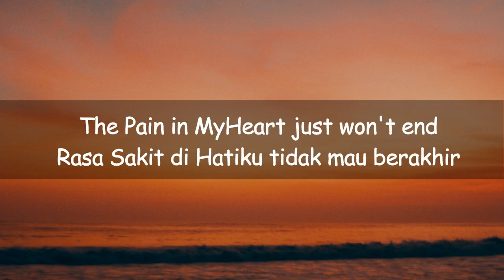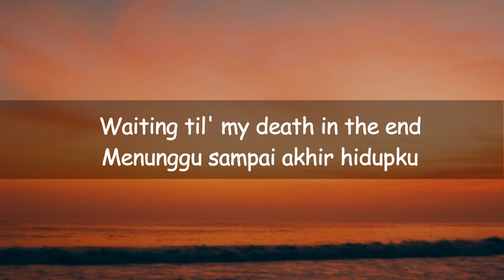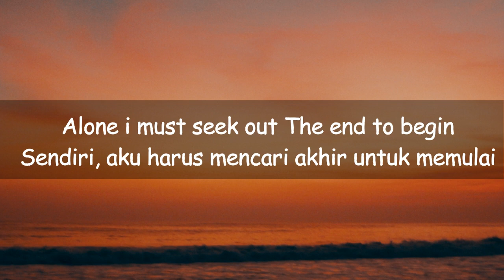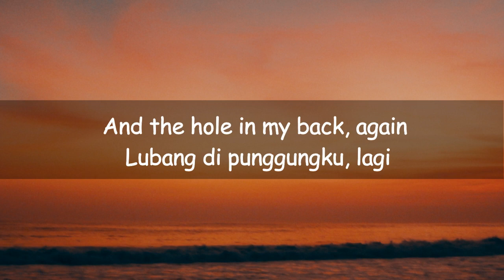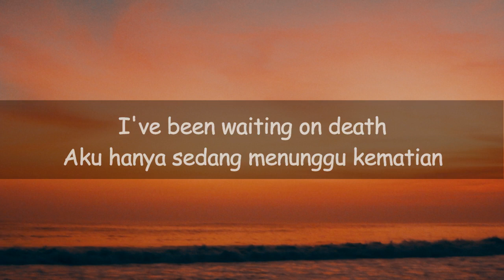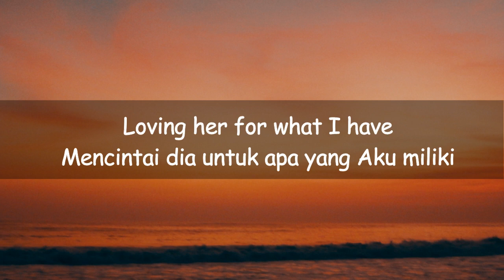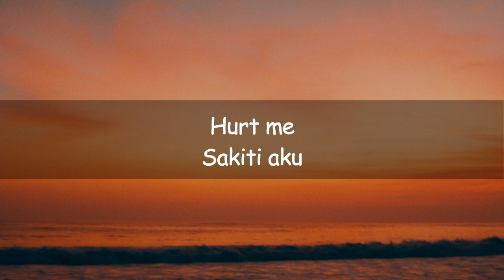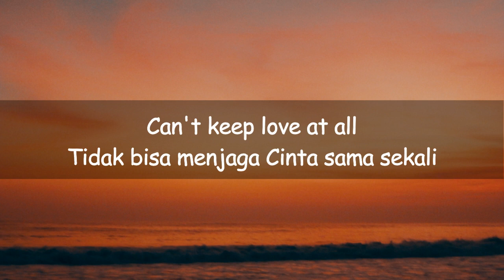Lagu depresi XXXTENTACION - ORLANDO LIRIK VIDEO DAN TERJEMAHAN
Pakai Headset/ Headphone Untuk merasakan Sensasi audio
Orlando
XXXTENTACION
Lirik video dan terjemah

Lirik

The pain in my heart just won't end
The words that I find just don't seem to compare
Waiting til' my death in the end
Alone, I must seek out the end to begin
So nobody wants death
'Cause nobody wants life to end
I'm the only one stressed
And the only one tired of having fake friends
Put the noose on my neck and the hole in my back, again
I be waiting on death with a smile on my face
Waste of tears
Waste of years and months
Face my fears
Loving her for what I have
Hurt me
Break my heart
Worthless
Can't keep love at all
Turning, twist myself
Worthless
At all

Artis: XXXTentacion
Album: 17
Dirilis: 2017
Genre: R&B kontemporer

( OFFICIAL )

Lagu depresi
Lagu sedih
Lagu Broken heart